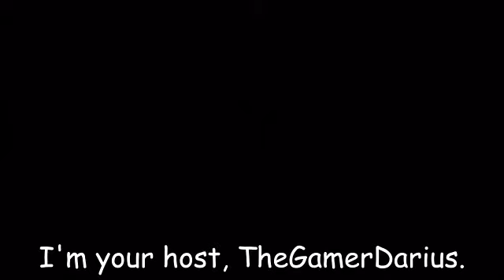Let's Play Alundra Ep60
WELP! Voice recording got borked for these next 3 eps!
Fun fact, if I didn't suck at puzzles and such and wasn't recording my voice, this one episode would have been 3 30 minute videos.
Also, MORE MONKEYS!!